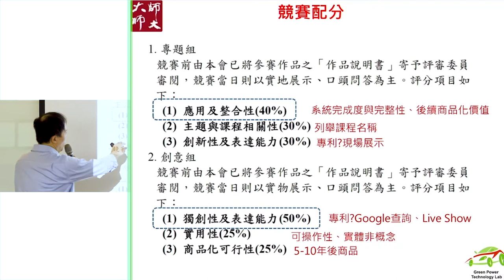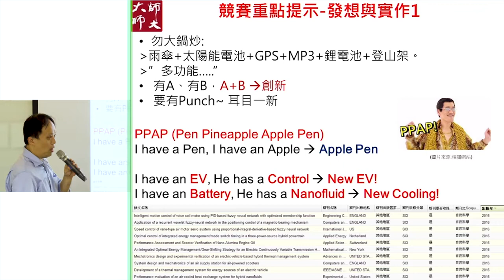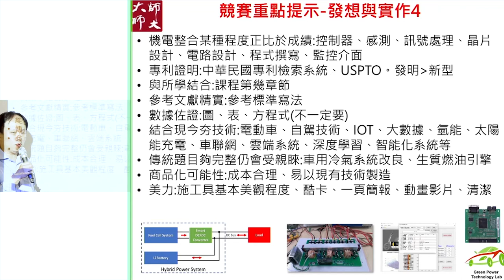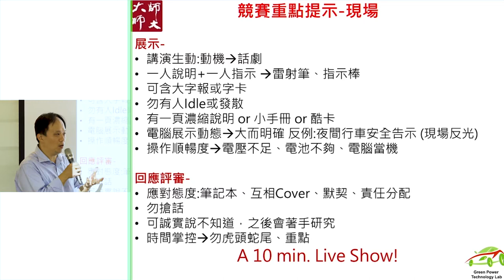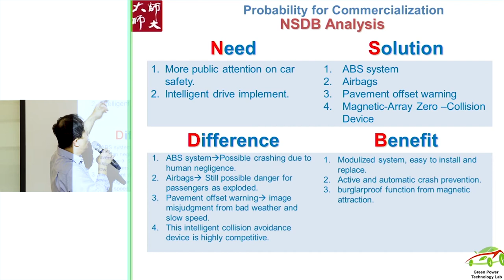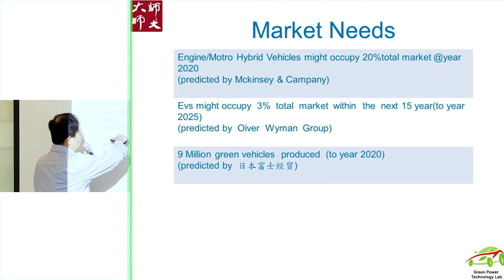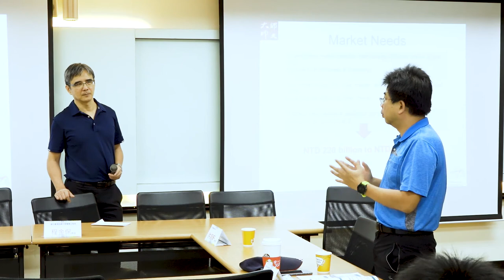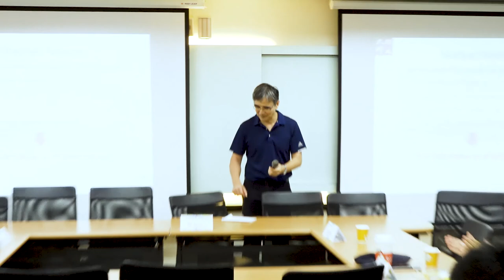109年專題研習(動力機械群-洪翊軒評審)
【動力機械群】
109年10月28日
特別邀請動力機械群-洪翊軒教授分享評審經驗。